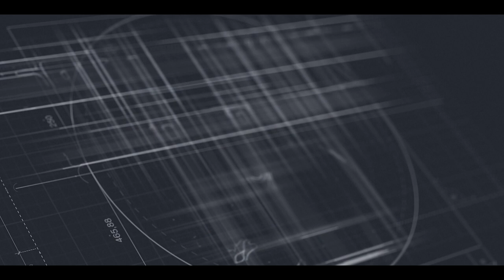Yaan Oya Project